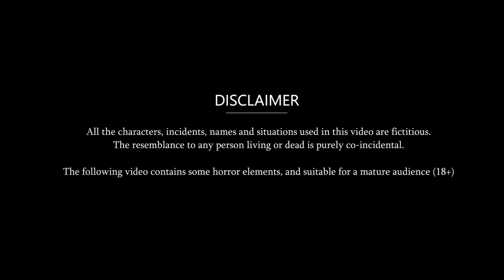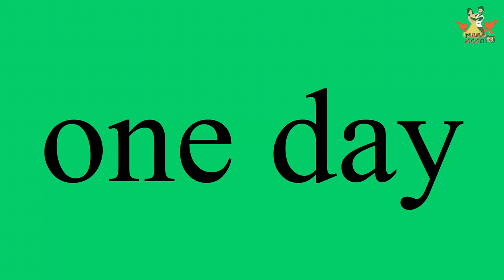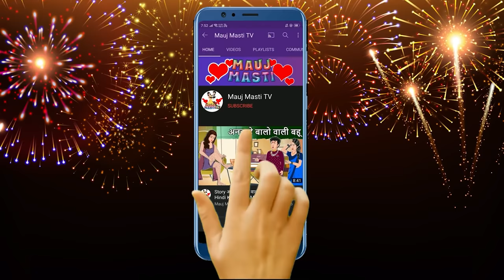Story कभी सौतन कभी सहेली: Saas Bahu Stories | Moral Stories in Hindi | Bedtime Story | Kahaniyan